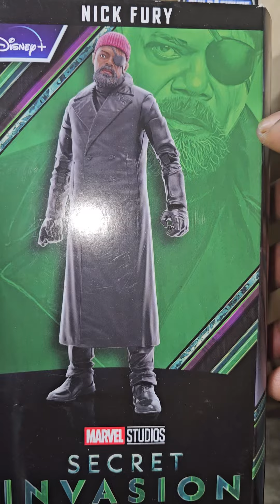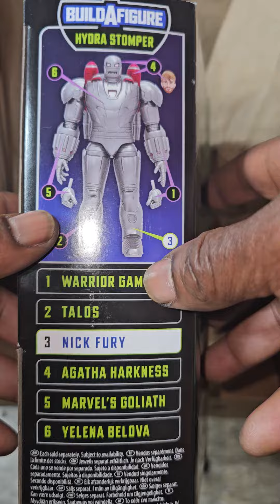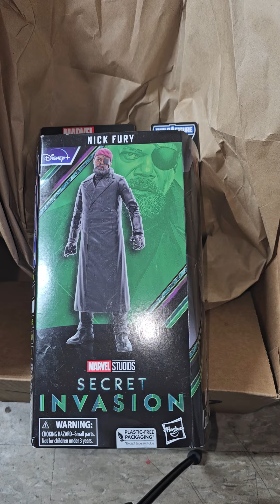QUICK UNBOXING AT DA KORNER MARVEL LEGENDS SECRET INVASION (NICK FURY)ACTION FIGURE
In this video I'll be doing a quick unboxing at the KORNER. let's see what we get this time. hope you enjoy.

AAAAAARRRRRGGGGHHHHH 🏴‍☠️🏴‍☠️🏴‍☠️🏴‍☠️🏴‍☠️